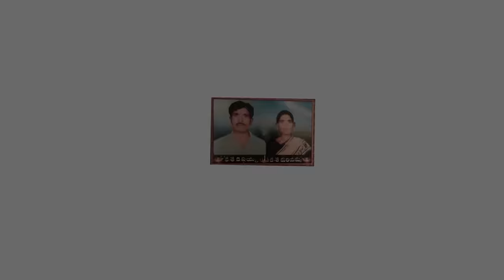PASULA ANUSHA EMOTIONAL SONG | SAD SONGS | MAMIDI SAILU SONGS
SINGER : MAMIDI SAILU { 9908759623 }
LYRICS : MAMIDI SHIVA KUMAR

TECHNICAL ADVISOR : RJ SRIKANTH { 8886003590 }